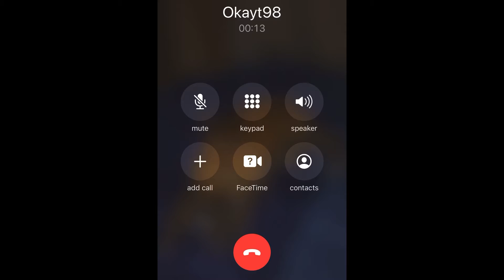Okayt98 - 22Freestyle (Official Music Video)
we shot this video at a subway I used to work at in Beloit, WI. shout out to my guy who pulled up and let me hit him with a sloppy ass sandwich.

Shot and Edited by my boy @Hynoe

All Music Streaming & Social Media Platforms